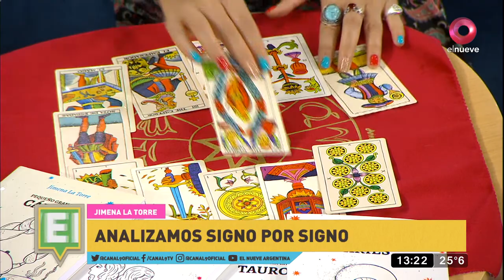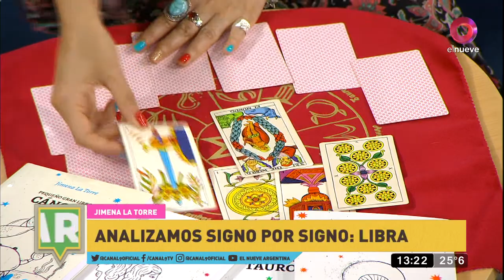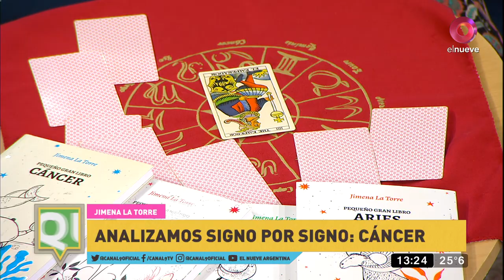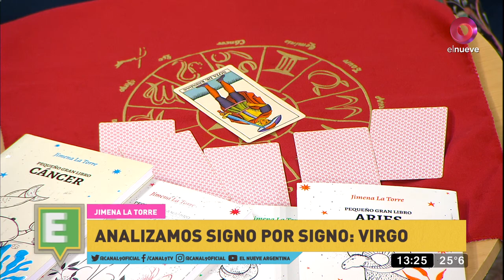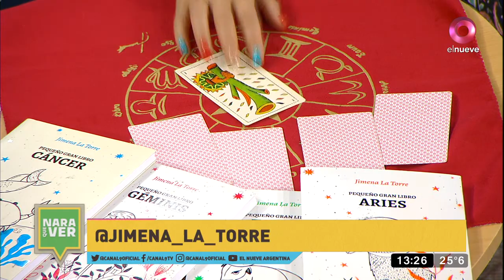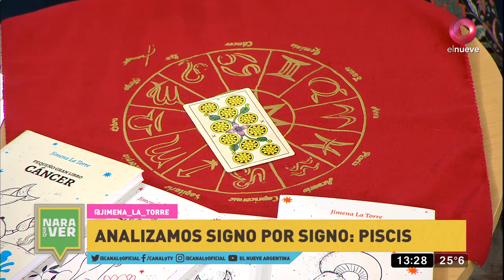Nara que Ver: Entrevista al actor Luciano Cáceres | Programa del 08 de abril de 2023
El conocido artista habla de su nuevo proyecto teatral y también reflexiona sobre su extensa carrera en medios
Con la conducción de Nara Ferragut llega “Nara Que Ver” con una impronta fresca y divertida que apunta al interés general y a los temas de actualidad que más le importan a los argentinos. Todos los sábados.